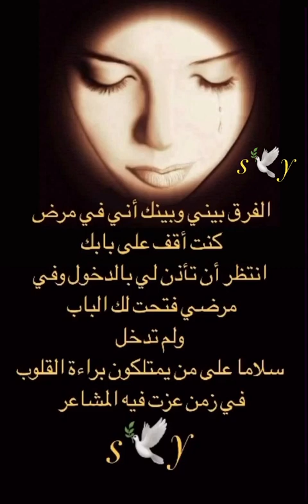الفرق بيني وبينك أني في مرضك كنت أقف على بابك انتظر أن تأذن لي بالدخول وفي مرضي فتحت لك الباب .!😔